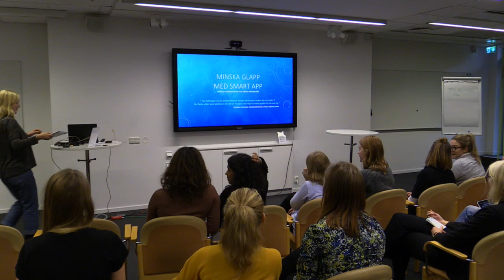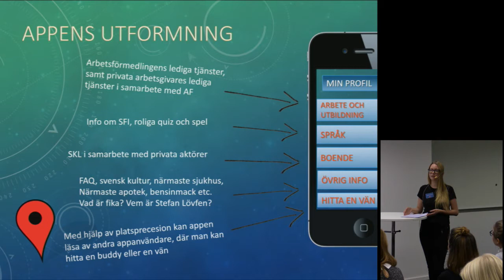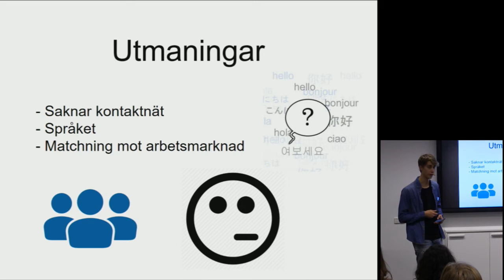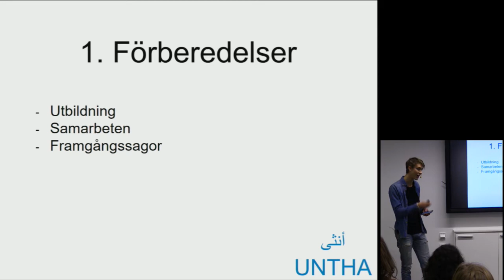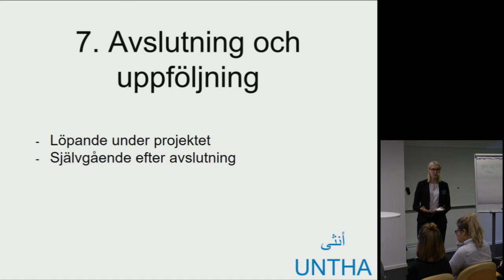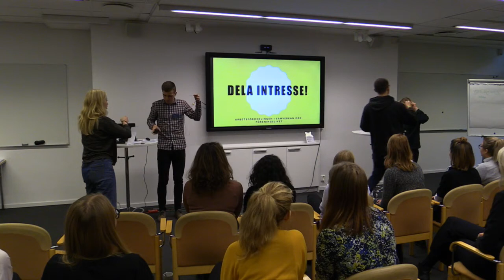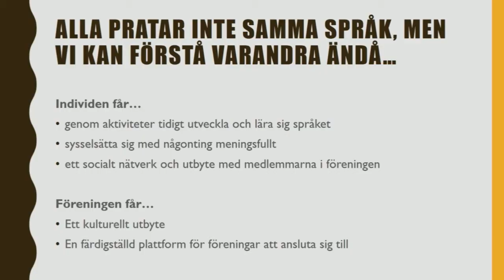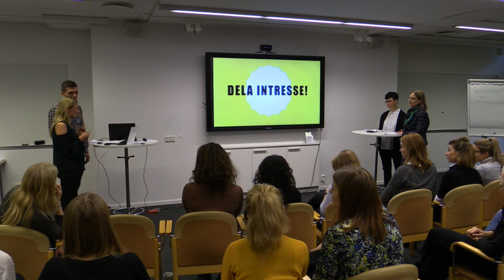Samhällsvetar-SM 2016 - Finalpresentationer